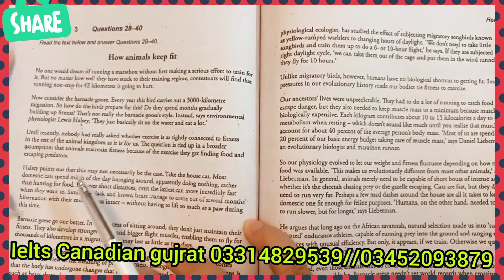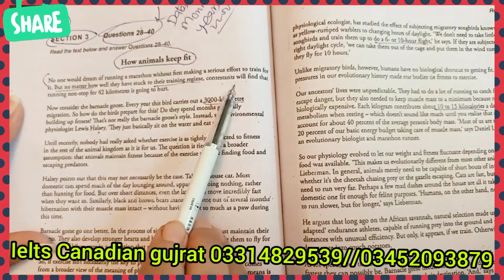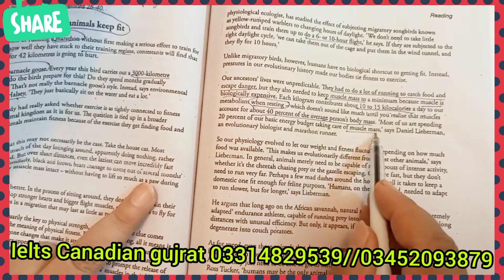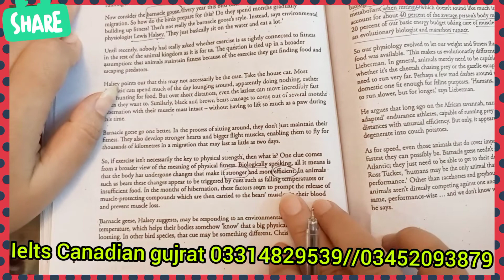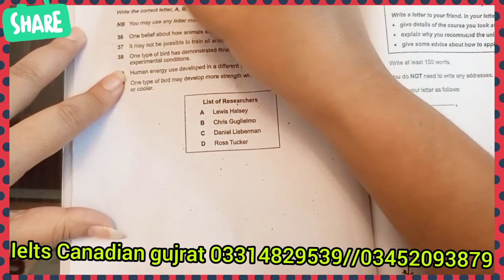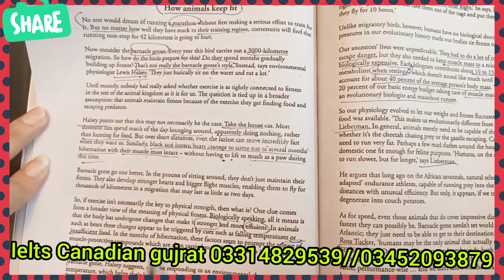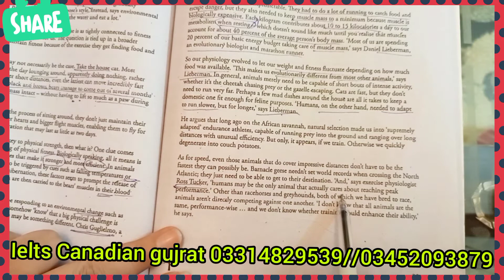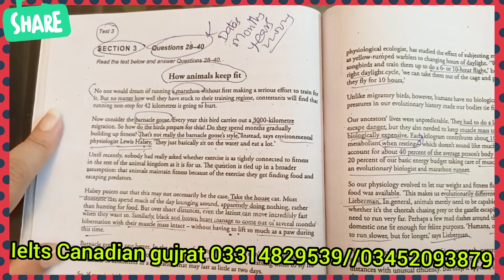Cambridge IELTS 15 General Reading Test 3 Answer with ...ouTube ·ielts Canadian gujrat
Ielts academic
Ielts General
Ielts ukvi academic
Lifeskills
CEZ overseas consultants
 canada
australia
america
sweden
uk
study visa